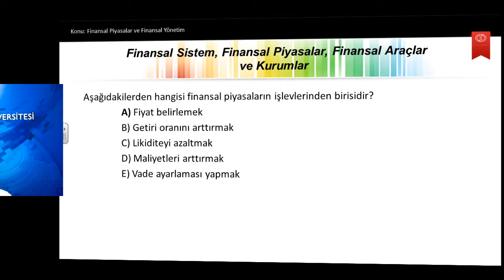finansal yönetim 1 ü2s3